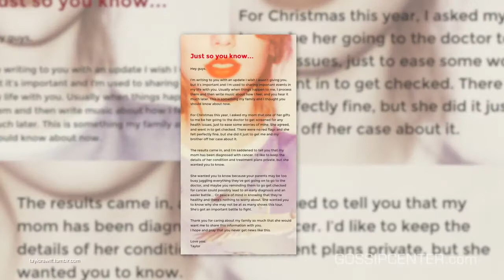Taylor Swift “My Mom Has Cancer”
Taylor Swift usually tells fans about her prominent life events in hit songs, but on Thursday the singer decided to write an open letter about her mother’s cancer diagnosis.